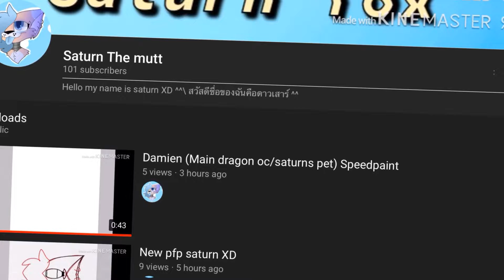Kanye meme 100+ sub special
NUISRGUNIJSRFIOJSORFI TYSM!